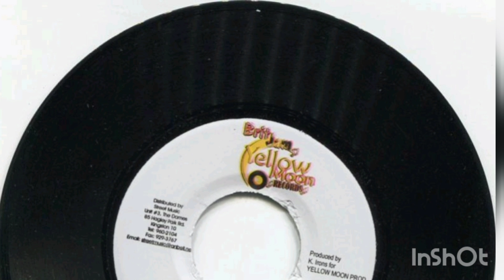Jah Clarity - Don't Give Up (Fyah Riddim)